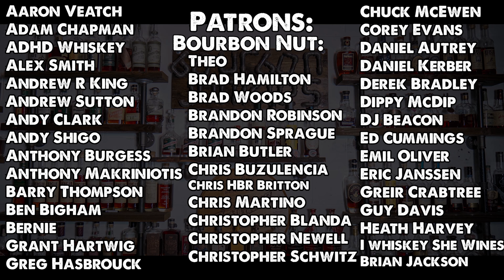Wellers and Whiskey Barrel Bars! Collector's Corner Ep #6!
Collectors Corners are back! This time we pick some bottles of rare whiskey alongside some available bottles of whiskey and look at your whiskey collections and tell you what you should buy to add to your whiskey collection. Some of these you may want to try at a whiskey bar first and buy second!